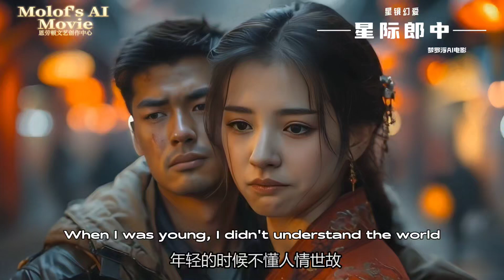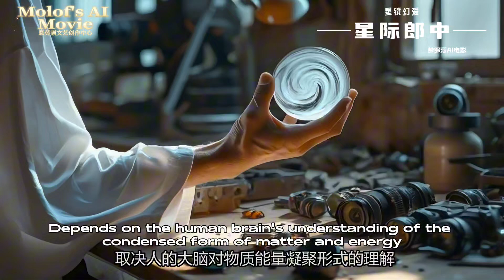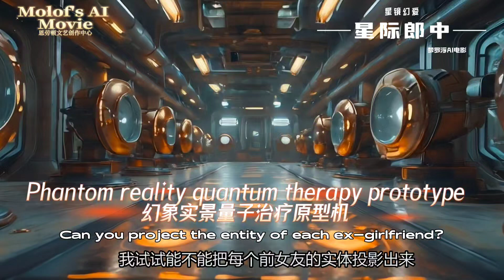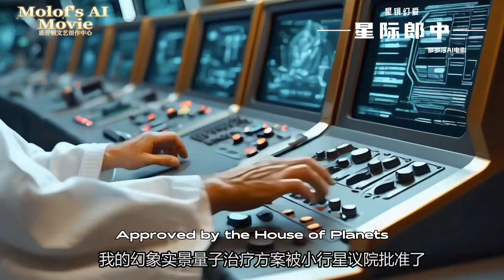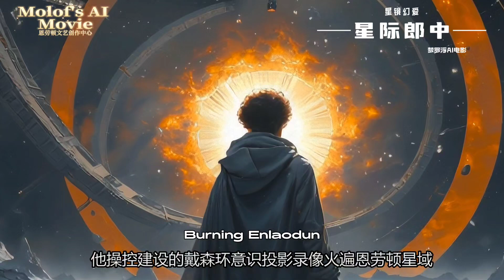The AI movie "Star Doctor" by Molof, titled "Star Mirror Fantasy Love",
The AI movie "Star Doctor" by Molof, titled "Star Mirror Fantasy Love", takes the world of fireworks to space, cares about the mental health of asteroid residents, and focuses on the social issues of asteroid cave civilization. At the same time, this film reveals the mystery of Star Doctor's unique medical skills, phantom reality quantum therapy! Mengluofu Original World Production # Molof # AI Movie # aigc # kling AI # Science Fiction Movie